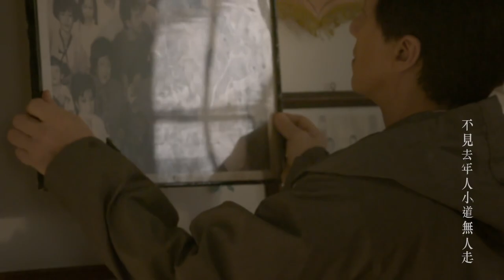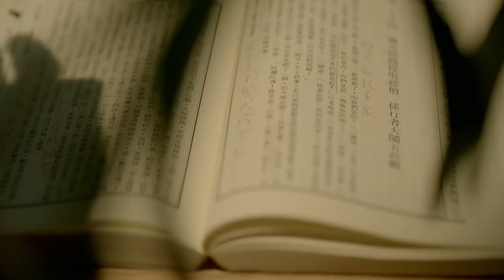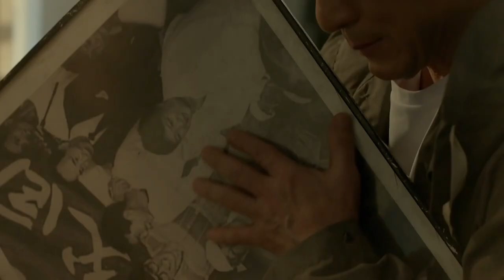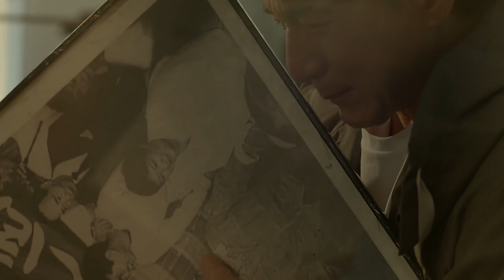Jackie Chan - Song 物是人非 (Official Music Video)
Le clip video de nouveau titre 物是人非 (Rien n'a changé, seulement vous n'êtes plus là) chanté par Jackie Chan. L'album "Music Life" sera disponible en août en Chine.

Jackie dédie cette chanson aux personnes qui lui sont chères mais qui ne sont plus parmi nous. C’est la chanson qui a pris le plus temps lors de l’enregistrement, car il n'est pas trop familier avec ce type de chanson.

Le clip a été tourné à Taïwan. Durant le tournage, Jackie a fondu en larmes, car les visages de ceux qui lui étaient chers apparaissaient sous ses yeux : son père, Teresa Teng (chanteuse et ex-petite amie), son manager Willie Chan, ses amis cascadeurs qui sont décédés...

Une chanson mélancolique et nostalgique.